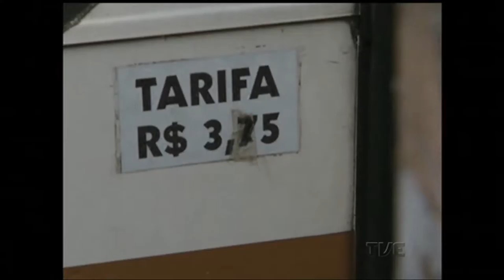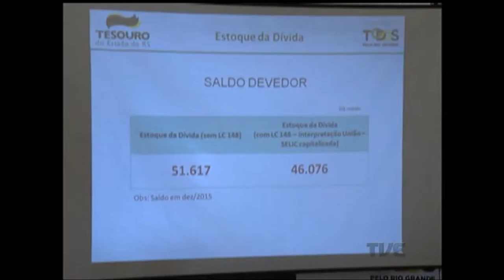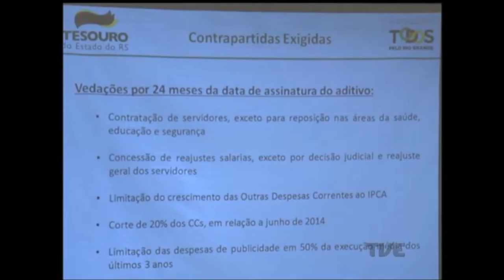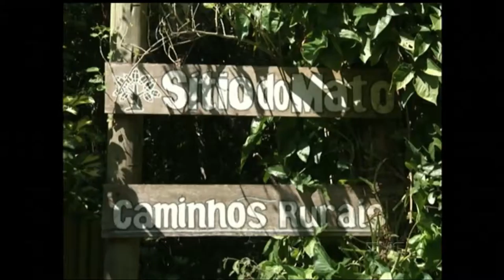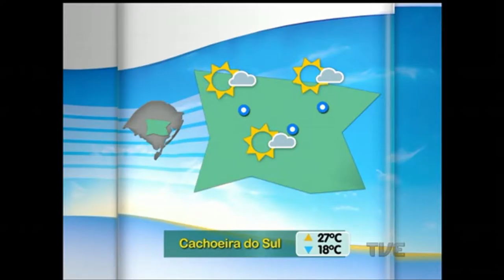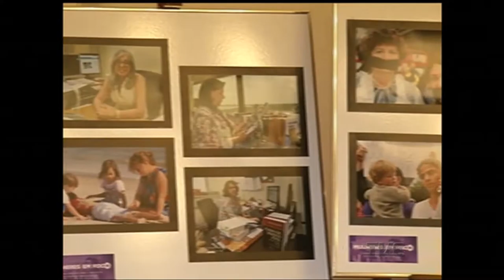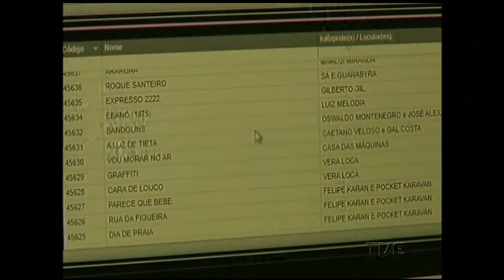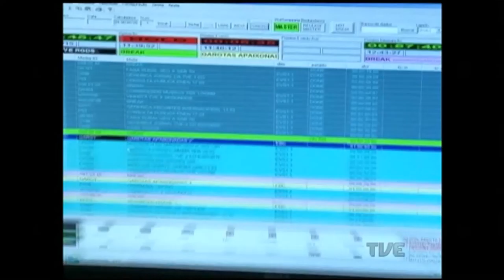Canal Aberto TVE | 29/03/2016